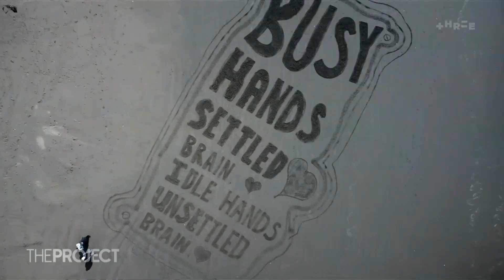How sand art saved an artist's life | The Project NZ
Christchurch artist Wayne Webb's stunning sand art is a practice in both patience and impermanence.

He gives Jason Gunn the wash on how sand art saved his life.